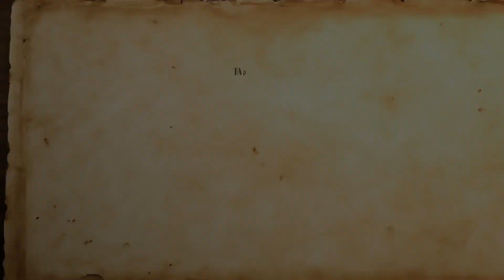LWFF 2025 Trailer - crossing dreams trailer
Join us for Lookout Wild Film Festival 2025 presented by GHO January 17-19 at The Signal in Chattanooga.  See LWFF.org for more details.